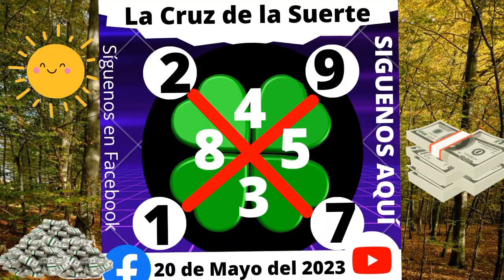La Cruz de la Suerte 🍀 20 de Mayo del 2023 | Cruz internacional de la suerte